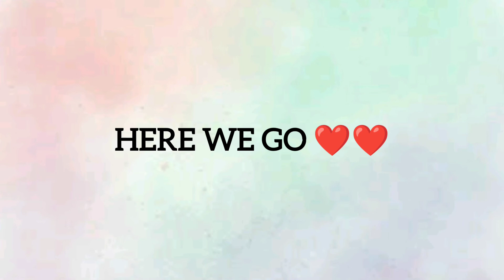Shadi ke Tayari Shuru 🥰❤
Hey Guys,

Winter me new born baby ki care kaise kare
winter newborn baby clothes
winter newborn baby essentials
sardiyo me newborn baby ke care kaise kare
thand me bachhe ko kya khilaye, thand  me bache ki malish kis tel se kare, thand me bachhe ko kaise nahlaye, thand me bachhe ko kaise sulage, bachhe ke pahli sardi hai toh bache ka dhyan kaise rakhe.
winter baby skin care, सरदियों में बेबी की त्वचा का ध्यान कैसे रखे,
baby care, baby skin care, baby, baby daily routine, baby activities
Chandigarh
Baby vlogs
Daily vlogs
Baby care
Shadi ke tayari
Shadi
Shadi season

Kundali Bhagya Full

what to start in solide for baby